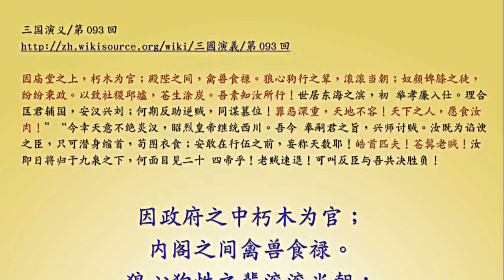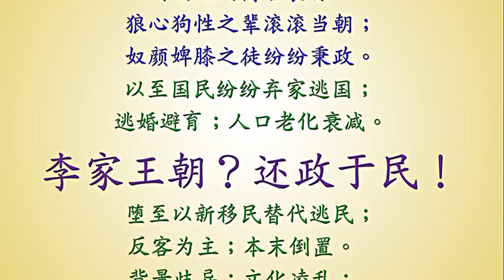Integrity & discord issues 叶叔问政：人品素质与团队素质的比较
Recorded by UncleYap on 19.may.2012 for Hougang By-Election 2012. Addressing issues of Politicians' Integrity & Party Discord matters.叶叔问政摄制于5月19日。把李家王朝的无耻政治伎俩揭穿，通过事实的比较来倾灭这次补选里李家马部长脸长的言论企图骗选民说自己的素质比反对党好。简直是颠倒是非！没有被拆穿它不懂得丢脸！混账东西！